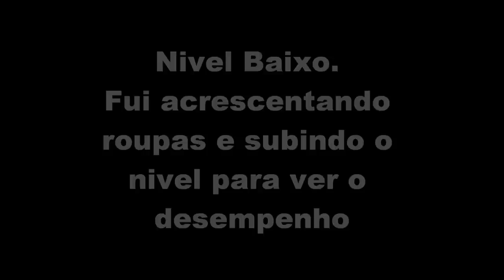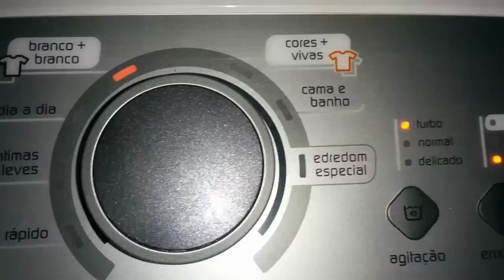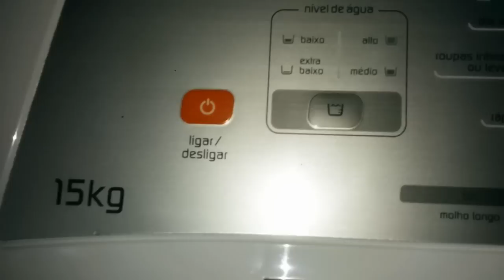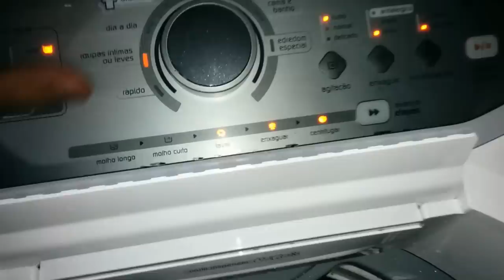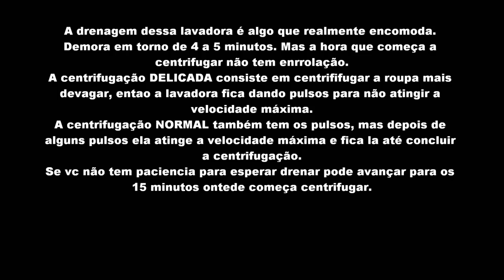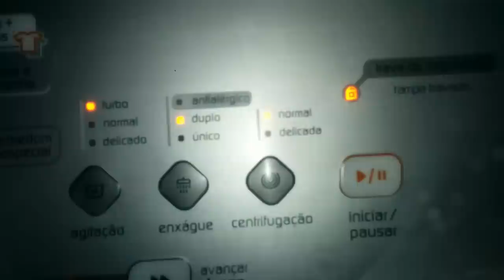LAVADORA BRASTEMP 15Kg - Ciclo completo